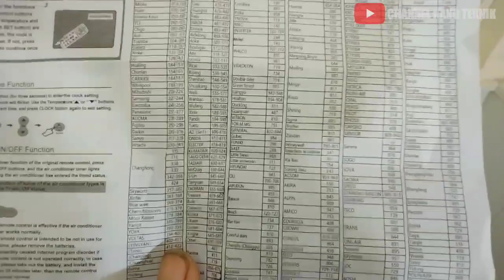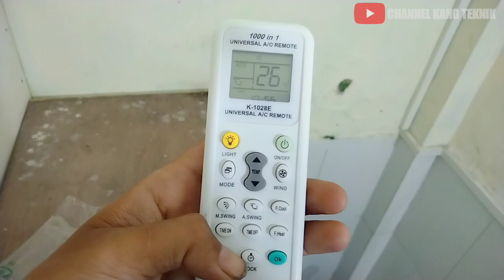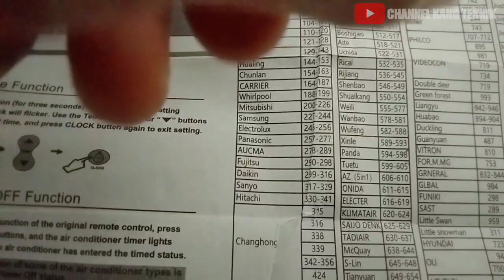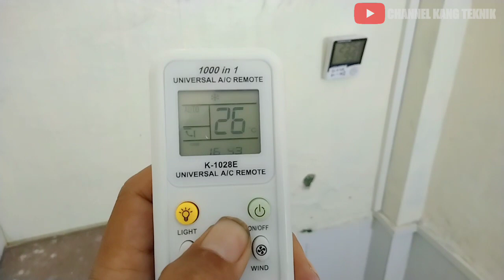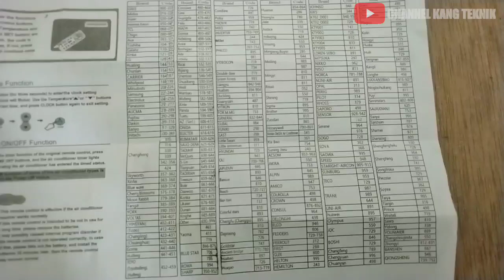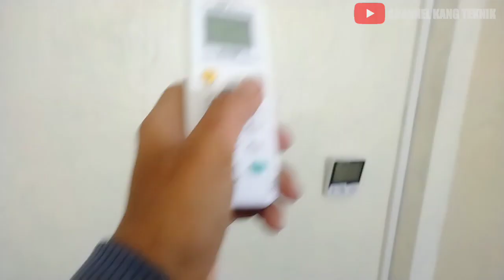CARA MUDAH SETTING REMOT AC UNIVERSAL CHUNGHOP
Di Vidio kali in saya akan berbagi tutorial bagaiman cara menggunakan remote AC universal chunghop,remote ac chunghop, universal remote, Setting remote ac universal chunghop, cara setting remot ac multi fungsi